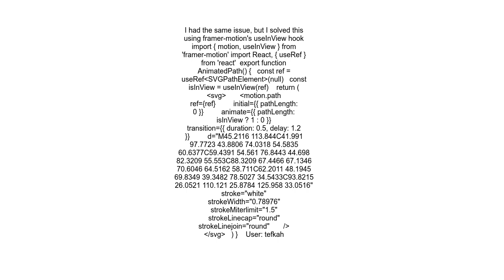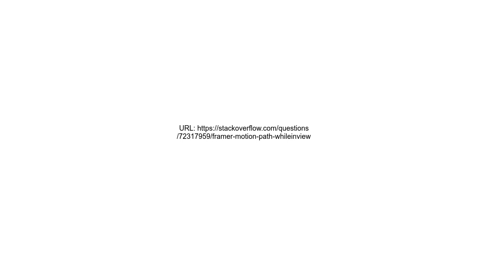Framer Motion Path whileInview